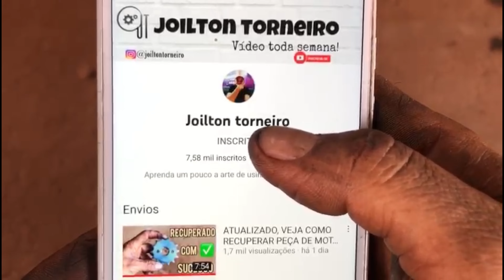COMO FAZER RODINHA DE AÇO? Veja o passo a passo completo.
Ganhe até 5 mil por mês com esse método.

No video de hoje mostro o passo a passo de como fiz rodinhas de aço diretamento de um eixo velho.

Pessoal esse canal mostra várias tecnicas de tornearia e soldagem e outras mais tipo como fazer ferramenta de corte para torno, peça feita com usinagem ou seja com usinagem pesada que e uma ferramenta para usinagem.
abraço...COMO FAZER RODINHA DE AÇO? Veja o passo a passo completo.
VEJA COMO FAZ UMA PEÇA DO ZERO. Usando a PLAINA.

para assistir a segui.

Materiais usados
eletrodos.

Maquina de solda

MEU CANAL

Meu canal tem um conteúdo iterativo que se dedica 100% em trazer entretenimento e fazer com que seu dia fique muito melhor. obrigado por nos assisti e se inscreva para não perder nenhum vídeo.